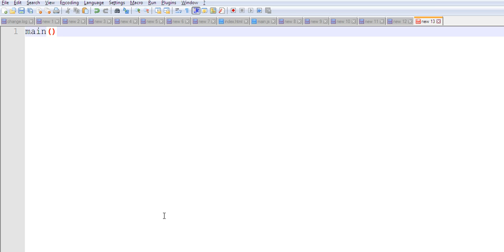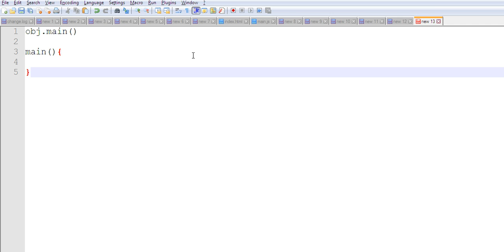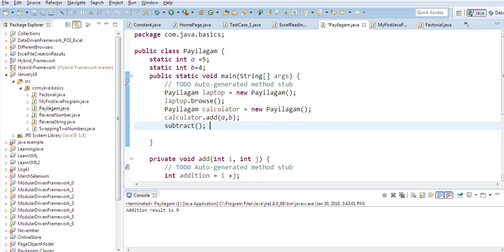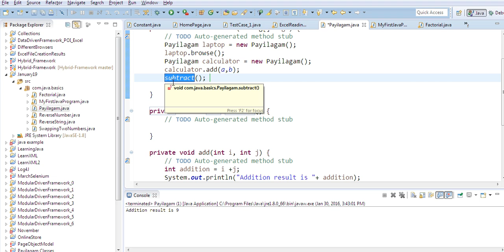Java in Tamil - static Introduction